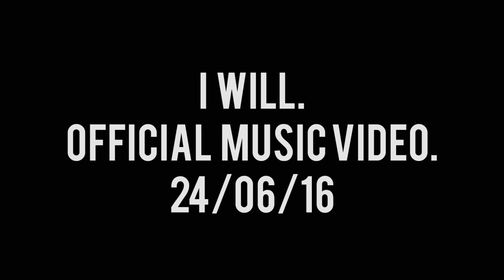Knox Hill ► This Is Happening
You ready?